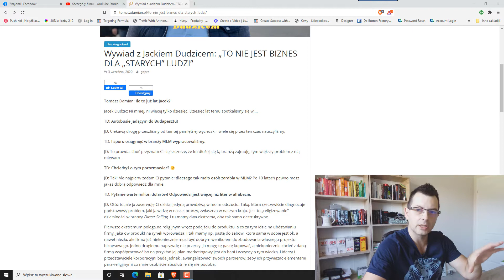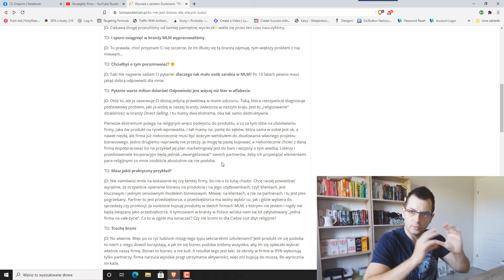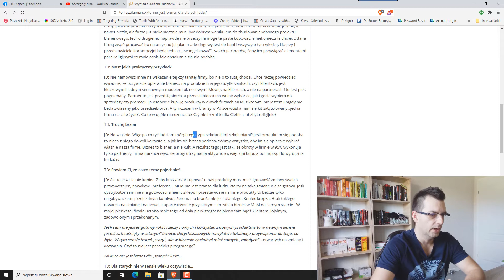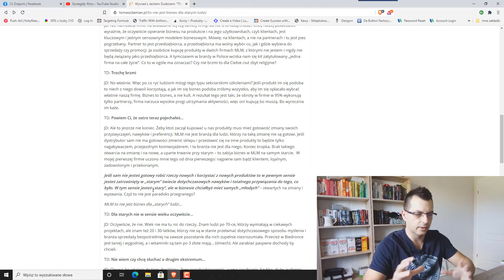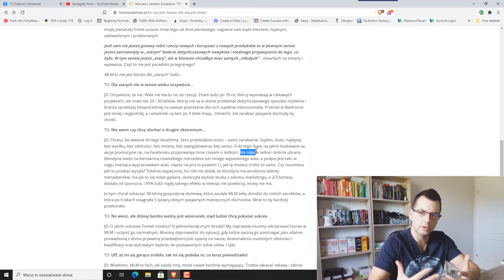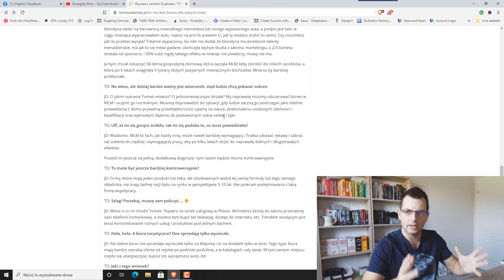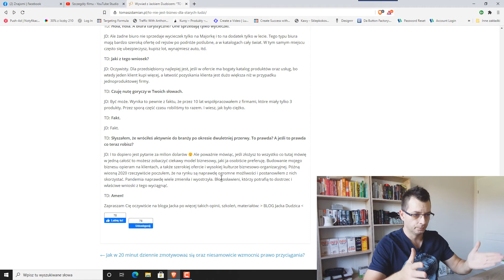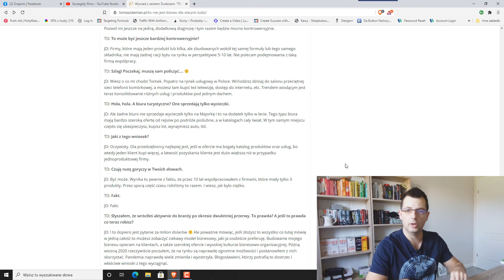MLM TO NIE BIZNES DLA STARYCH LUDZI!?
👉 Biznes MLM nie jest dla "STARYCH" Ludzi! No to się dopiero porobiło...

W tym odcinku omówimy sobie ciekawy wywiad top liderów z branży MLM - Tomka Damiania i Jacka Dudzica. Zobaczysz, dlaczego MLM nie jest przeznaczony dla "STARYCH" ludzi i jak odnieść sukces w tej branży...

Blog (tutaj znajdziesz wszystkie poradniki i szkolenia)

WAŻNE INFO:
Musisz zrozumieć, że oglądanie filmów Pawła lub zapisanie się do jego systemu marketingowego nie oznacza, że otrzymasz wyniki zbliżone do tego, co on był w stanie osiągnąć.

Paweł działa w marketingu internetowym nieprzerwanie, regularnie i systematycznie od 2009 roku.

Większość ludzi, którzy oglądają jego filmy lub zapisują się do jego programów, otrzymują wiedzę „jak to zrobić” + konkretne narzędzia do pracy, ale ich wyniki zależą tylko od nich samych. Paweł dzieli się tylko tym, co działało dla niego i jego uczniów.

Twoje wyniki zależą od wielu czynników… w tym między innymi od umiejętności ciężkiej pracy, zaangażowania się i robienia wszystkiego, co trzeba (bez działania daleko nie zajdziesz).

Rozpoczęcie działalności wiąże się z poziomem ryzyka oraz ogromnym zaangażowaniem oraz systematyczną pracą (dzień w dzień). Jeśli nie chcesz tego zaakceptować, NIE OGLĄDAJ ŻADNYCH FILMÓW PAWŁA I NIE ZAPISUJ SIĘ DO JEGO PROGRAMÓW.

Tytuł dzisiejszego filmu to -  MLM TO NIE BIZNES DLA STARYCH LUDZI